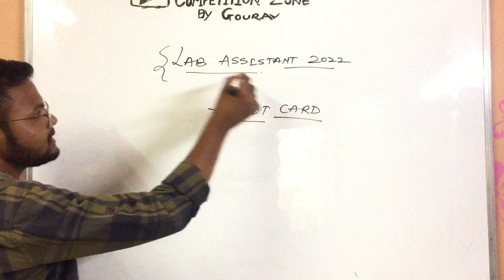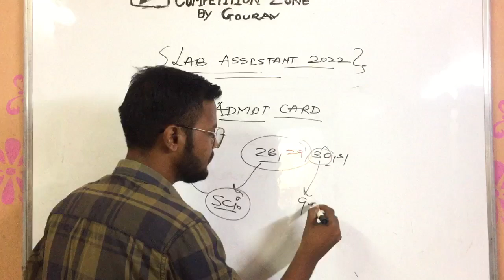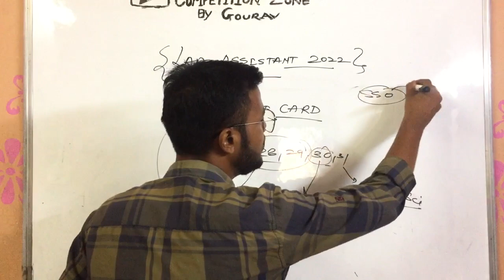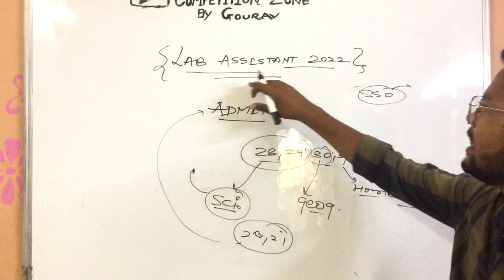लो आ गया admit card | lab assistant admit card 2022 | lab assistant admit card 2022 kab aayega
how to check RSMSSB Lab assistant admit card 2022
lab assistant today news
lab assistant exam postponed
lab assistant news today
lab assistant cut off mark